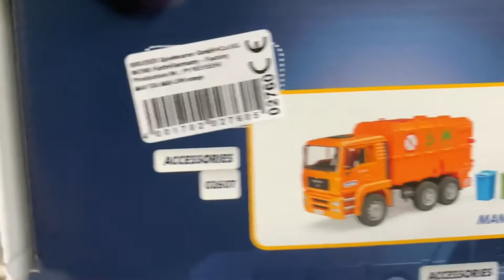UNBOXING BRUDER MAN TGS Garbage Truck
We've been eyeing this Bruder MAN TGS garbage truck for a long time! The boy finally got it for his birthday! As usual, bruder toys are sturdy, its a good buy as it also encourage creativity - from referencing for sketches to picking up made-up "garbage" around the house!